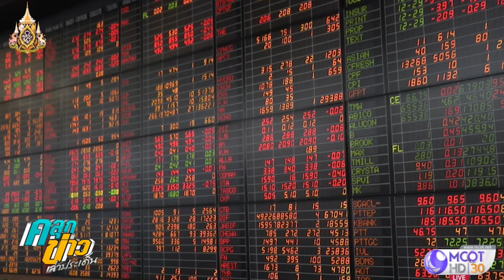ตลาดหุ้นไทยปิดบวก 5.33 จุด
ตลาดหลักทรัพย์ปิดวันนี้ที่ระดับ 1,721.33 จุด เพิ่มขึ้น 5.33 จุด (+0.31%) มูลค่าการซื้อขาย 65,135.92 ล้านบาท